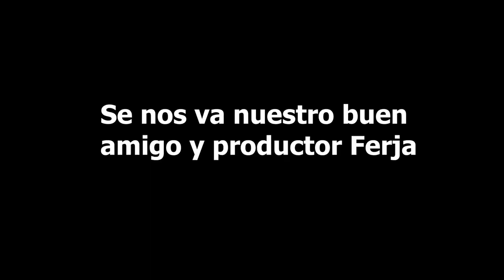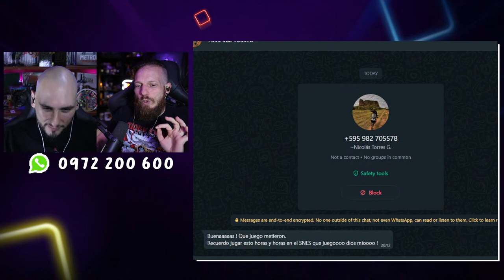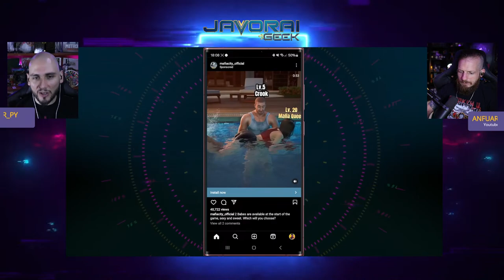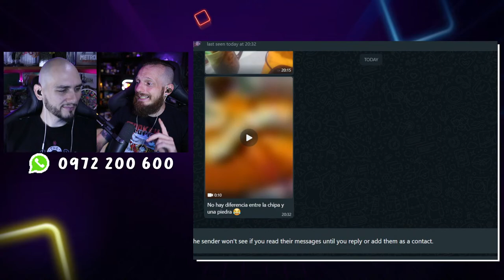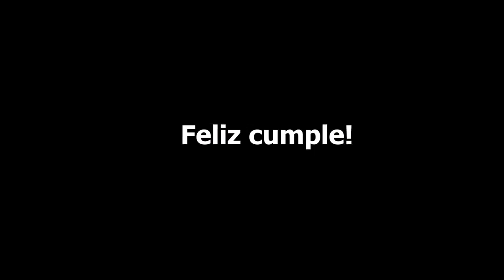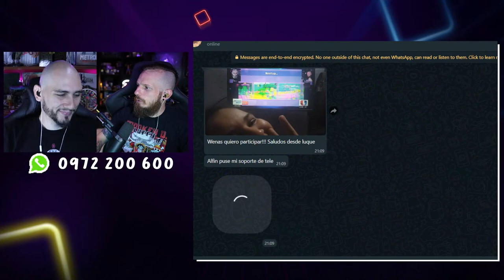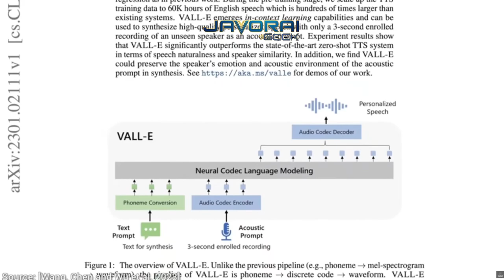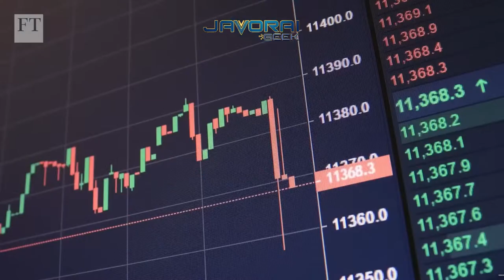Battletoads - Juegos FALSOS - Stumble Guys - Noticias